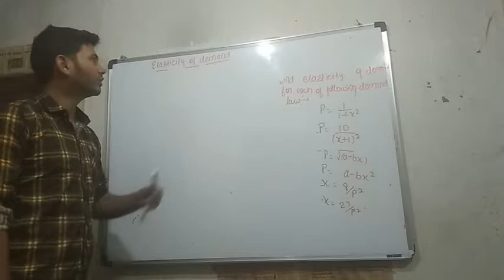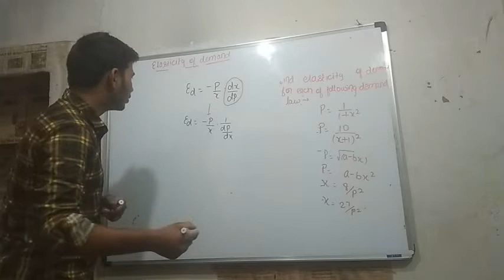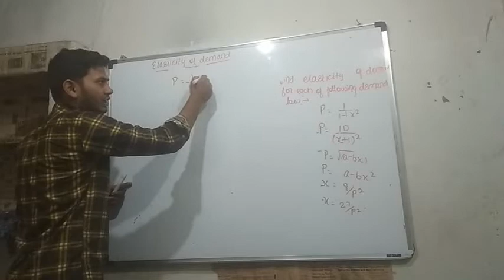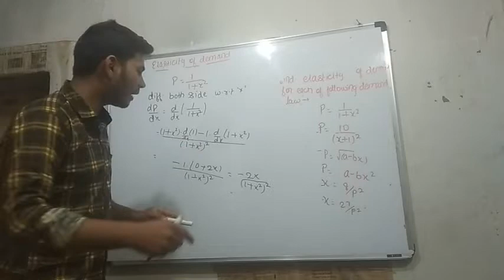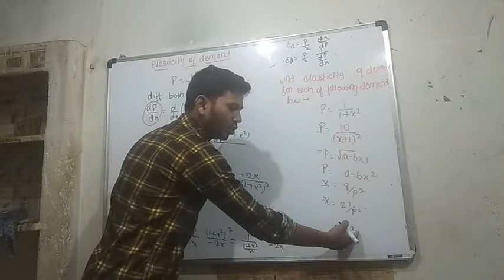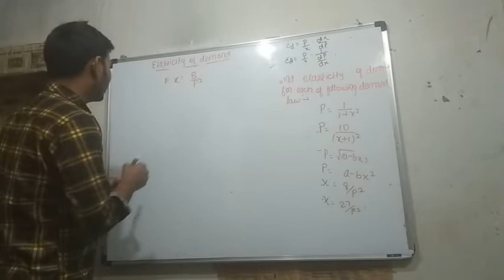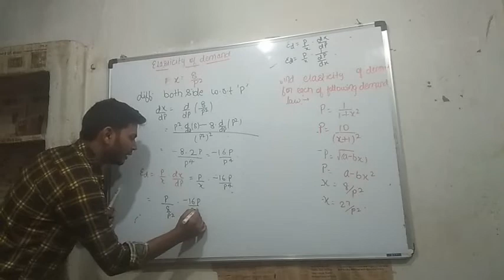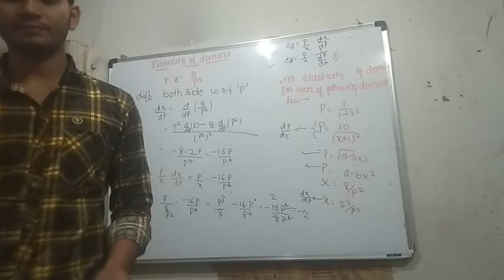Application of mathematical economics:- elasticity of demand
In this vedio we will try to understand the concept of elasticity of demand.we will also try to understand how to calculate elasticity of demand with the help of application of differentiation .